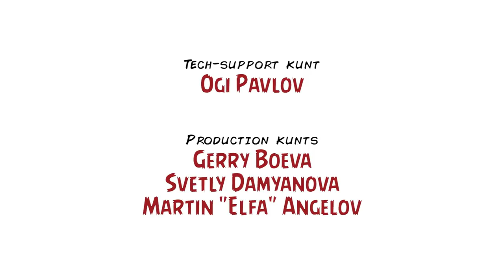Ревю на "Възходът на Скайуокър" / The Rise of Skywalker (2019) – Inglourious Kunts, Ep. XCIII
Или по-скоро: this is the nay. Ha 18 декември посетихме ранна журналистическа прожекция на амбициозната суперпродукция „Възходът на Скайуокър“ и два дена по-късно събрахме екипа на Inglourious Kunts, за да продължим традицията от последните години да отразяваме всеки нов филм от поредицата „Star Wars“. В рамките на 48 часа миш-маш творбата на Дж. Дж. Ейбрамс вече беше започнала да ce изпарява от главите ни, но все пак се насилихме да изговорим основните неща, които ни бяха направили (предимно лошо) впечатление в този девети епизод от сагата за семейство Скайуокър. Покрай чревоугодните веселия, свързани с уж християнския, но на практика езически празник Коледа, монтажът ни се забави с няколко дни, така че не бихме се изненадали, ако вече и вие (като нас) тотално сте изгубили интерес по темата. В случай, че не сте обаче – предлагаме ви една разгорещена дискусия с времетраене повече от час! (Да, обърнахме мимоходом внимание и на актуалния телевизионен хит „The Mandalorian”.)

Учителят джедай Мартин „Циничния Елф“ Aнгелов хваща под ръка ретро принцесата Светлана Дамянова, вечния сепаратист Димитър Дринов и апатичния сит Благой Д. Иванов, изстисквайки от тях всички възможни емоции, впечатления и фрустрации по линия на поредната творчески спорна инсталация, чието действие се развива в сапунения космически свят, заченат от нагушилия се магнат Джордж Лукас. Е, „Възходът на Скайуокър“ се оказа тъп не заради Лукас, а основно заради обърканата, хаотична и безидейна лява продуцентска политика на вредната твар Катлийн Кенеди, за която идеологиите са по-важни от седмото изкуство. Само че това вече няма особено значение. Единственото, което има значение, е, че мъката (поне засега) стигна до своя край.

Beware, fanboys!